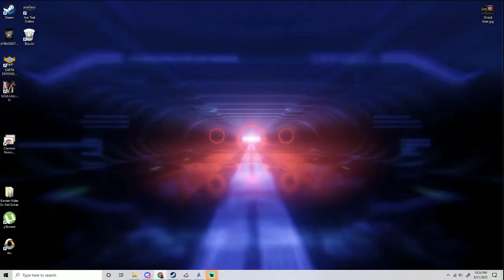Game Knights: Star Trek Online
today I played star trek online with a buddy of mine, come watch!